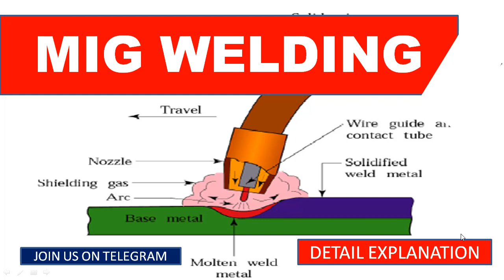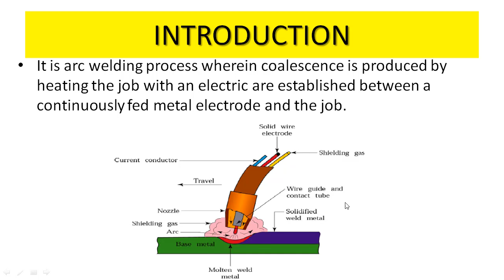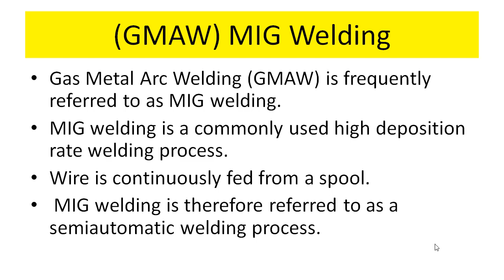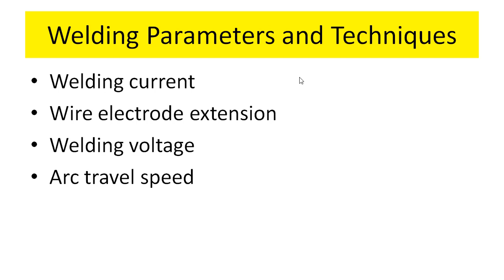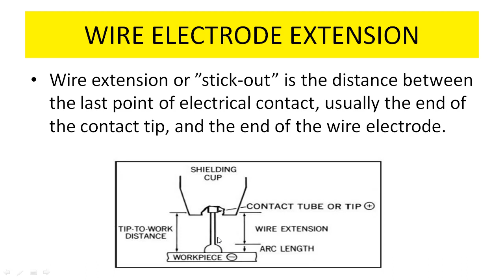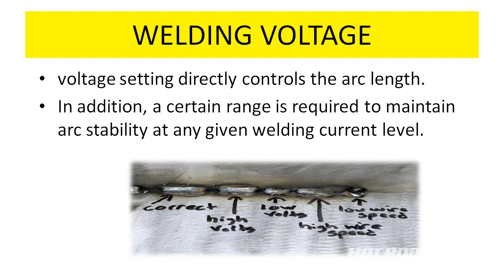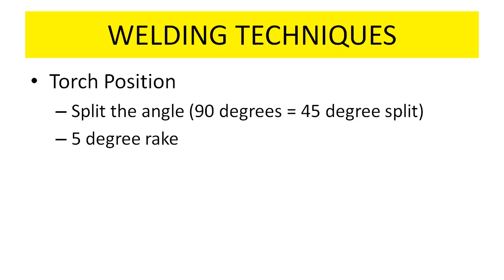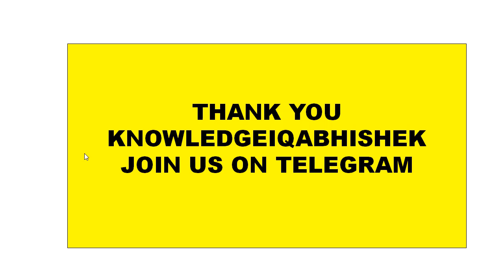MIG WELDING DETAIL EXPLANATION || WELDING ELECTRODE , MATERIAL , SIZE , CURRENT || IMPORTANT POINTS✅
JUNIOR ENGINEERS EXAM UPDATE GROUP
EXAM AND JOB UPDATE GROUP AND QUESTIONS DISCUSSION GROUP

Tata steel Jet Industrial Oriented Learning ( Bearing  video )

Tata steel JEt ( IC ENGINE 100 mcQ)

Tata Steel Jet Production Engineering 100 mcq

Tata Steel JEt Themodynamics 100 mcq

TATA STEEL MACHINE DESIGN & TOM ( SSC JE , UPSSSC JE)

kokjE